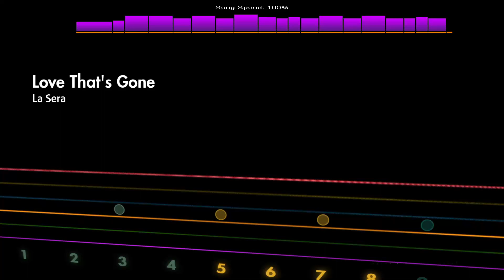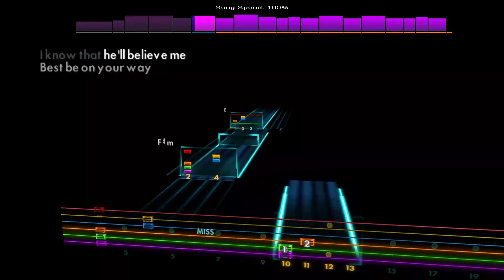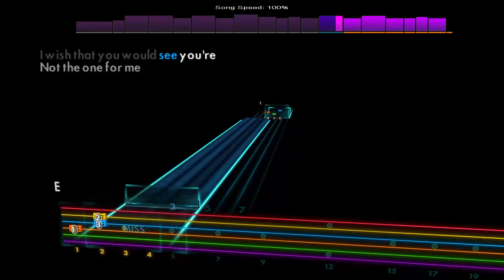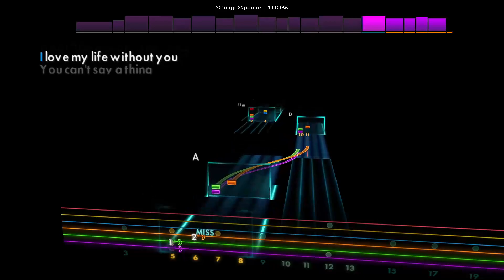Love That's Gone - La Sera [Lead - E Standard] Rocksmith 2014